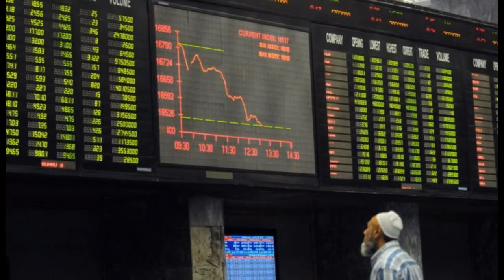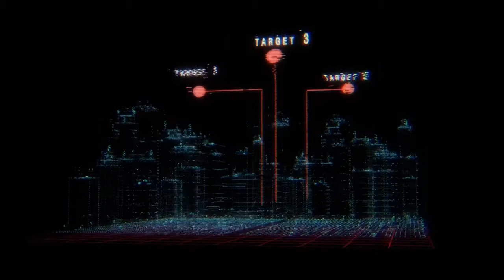Terrorist Attack On Stock Exchange Karachi | Pakistan Army Zindaa Baad | ISI Zindaa Baad